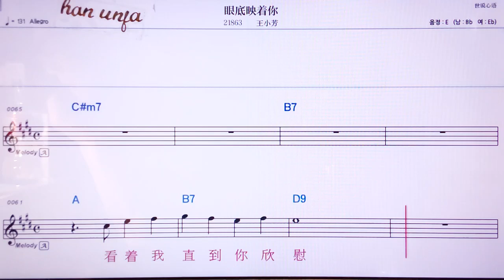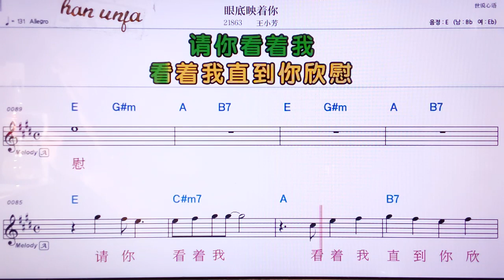💖이앤디잉저니/왕샤오팡 👍MR,노래방, 악보, 코드,Karaoke With Sheet Music